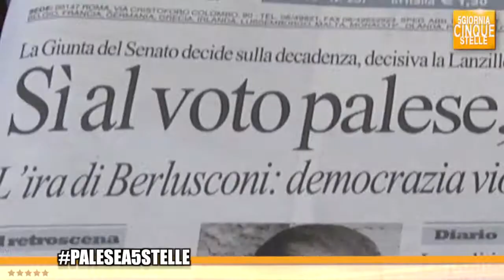31/10/2013 Beppe Grillo al senato Anteprima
31/10/2013 Beppe Grillo al senato Anteprima